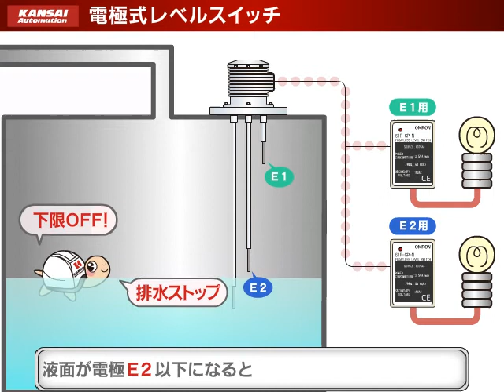電極式レベルスイッチの動作原理 | 関西オートメイション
関西オートメイションの電極式レベルスイッチ。
堅牢なハウジング、豊富な電極材料で様々な液体に対応できる液体制御機器です。
増幅部（市販品）との組合せにより導電性の液体における電極間の微小電流の通電
の有無で液面を検知します。